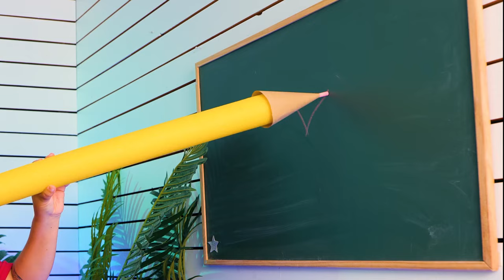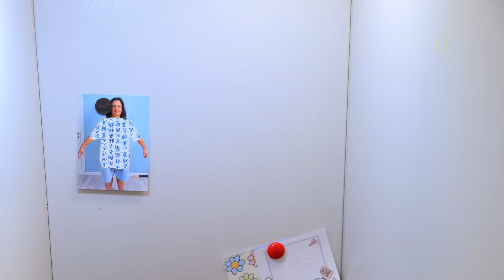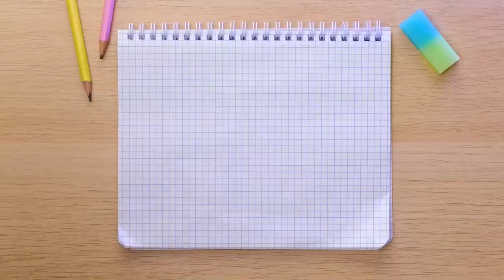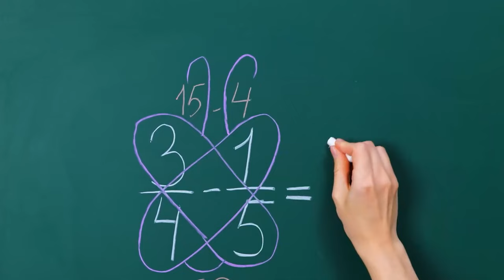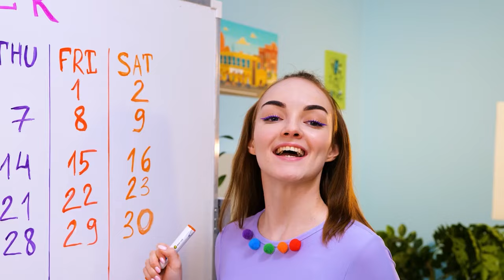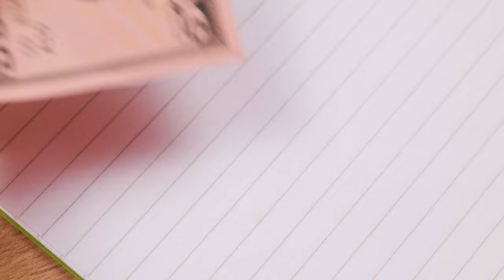MELHORES DICAS E ARTESANATOS ESCOLARES QUE FACILITAM O ESTUDO! 🏫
Descubra maneiras criativas de se manter organizado, focar melhor e adicionar um pouco de diversão às suas sessões de estudo. Perfeito para tornar a vida escolar mais fácil e agradável! ✨